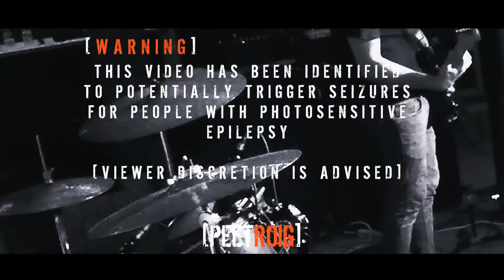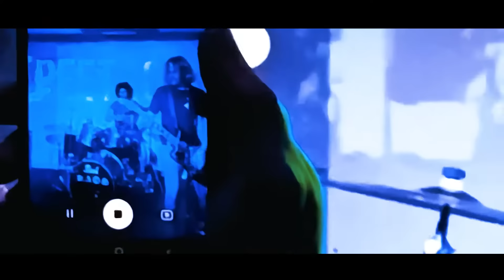Peetroig - ‘So I Do’ (Official Music Video) Alternative Rock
So I Do is our debut single, released on June 2nd 2023. It is a song about nostalgia, frustration and rebellion. The lyrics express the desire to go back to the simpler times of the 90s, when music was more authentic and meaningful. The song also criticizes the current state of the world, where dr*gs, stupid thrills and money dominate the culture. This song is a defiant cry against the gatekeepers, who try to silence the voice of rock. It is a tribute to the youth, who carry the torch of music with passion and courage.

Produced, recorded, mixed and mastered by @alexsdstudios
at Sonic Drive Studios Mallorca